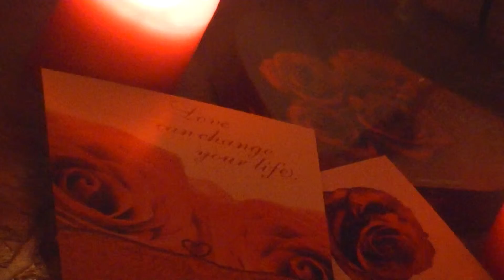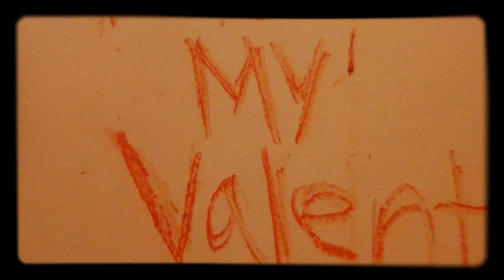Be My Valentine OFFICIAL TRAILER